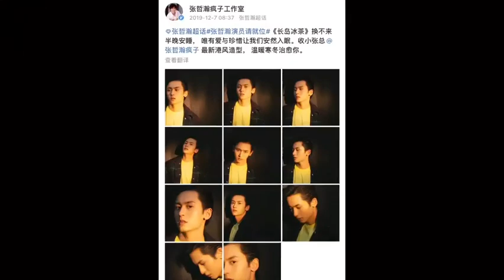20191207 張哲瀚瘋子 最新港風造型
ZZH🐱工作室｜20191207 VB存檔📷

張哲瀚演員請就位 《長島冰茶》換不來半晚安睡，唯有愛與珍惜讓我們安然入眠。收小張總 張哲瀚瘋子 最新港風造型，溫暖寒冬治癒你。

-cr.wb@張哲瀚瘋子工作室